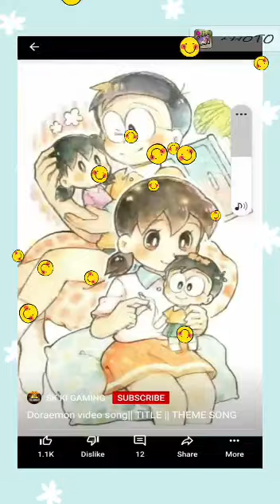Doremon cute picture 🖼️# shreesha art by craft